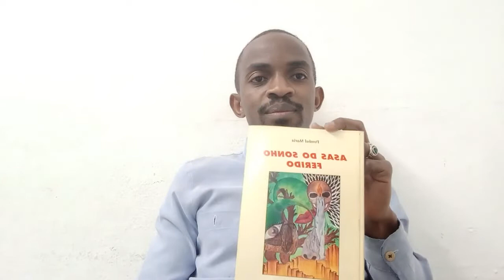ASAS DO SONHO FERIDO, de Pombal Maria | O EQUADOR DAS COISAS | CANAL LITERÁRIO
Neste vídeo, João Fernando André apresenta o livro ASAS DO SONHO FERIDO, de Pombal Maria.